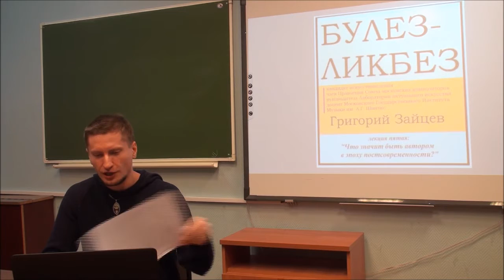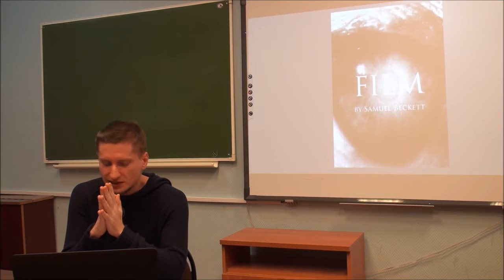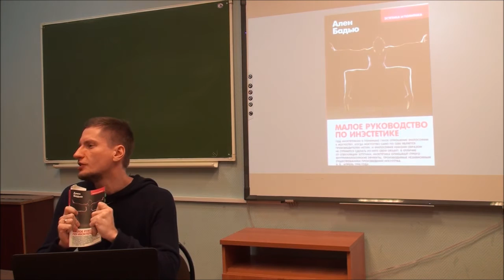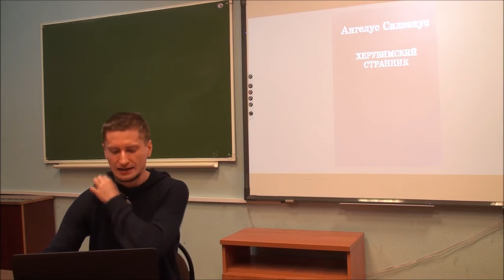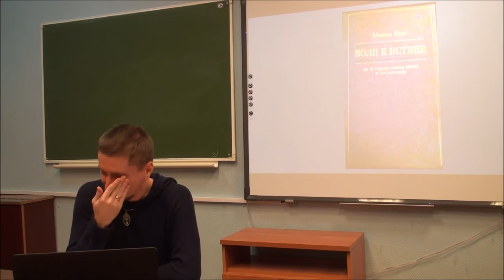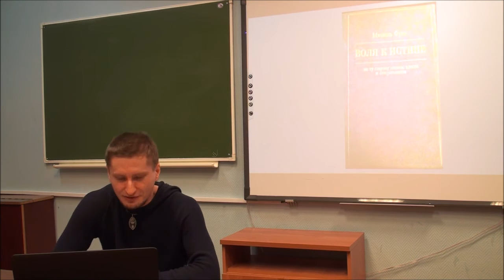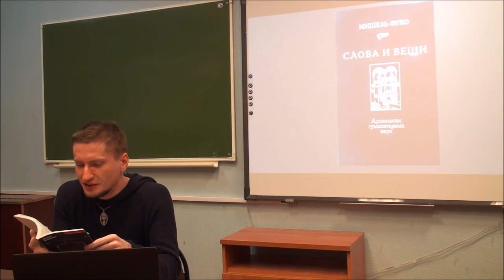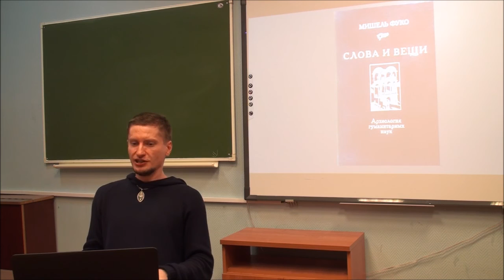Григорий Зайцев "Булез-ликбез 5" - "Что значит быть автором в эпоху постсовременности?"